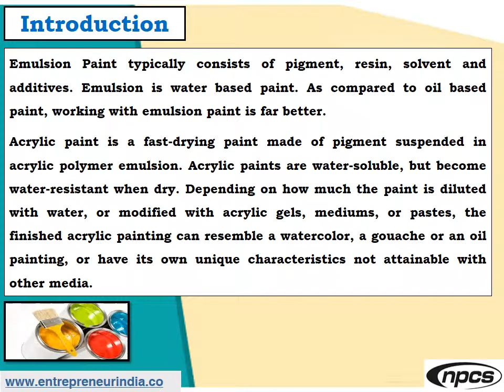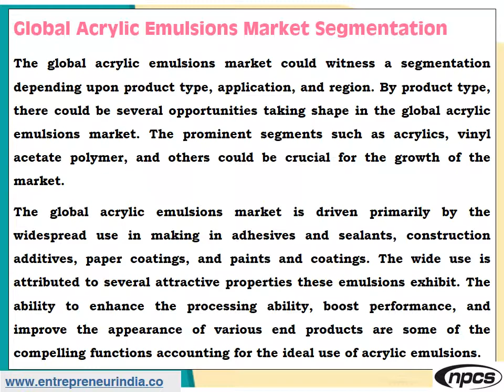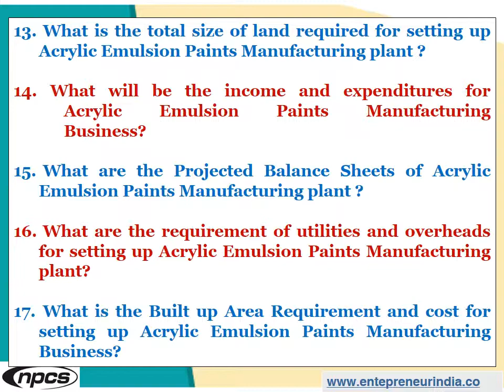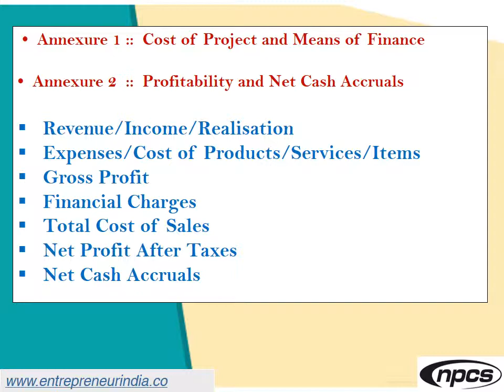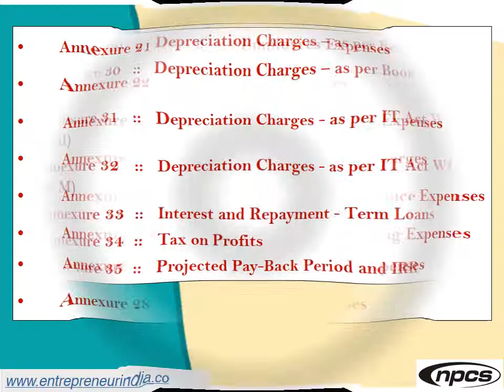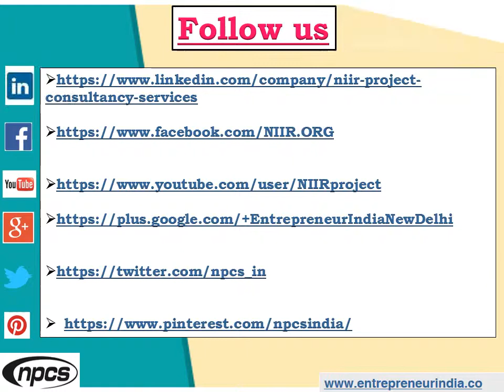Acrylic Emulsion Paints Manufacturing Industry | Setting up a Paint Factory.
Emulsion Paint typically consists of pigment, resin, solvent, and additives. The emulsion is a water-based paint. As compared to oil-based paint, working with emulsion paint is far better. Acrylic paint is a fast-drying paint made of pigment suspended in acrylic polymer emulsion. Acrylic paints are water-soluble but become water-resistant when dry. Acrylic emulsion paints have now been investigated, largely from a scientific perspective. As a result, we have a better understanding of several important aspects pertaining to the care and appreciation of works of art made with these paints, including typical paint constituents, physical properties, and how these may change with age. These new options are based on modifications to aqueous and non-polar solvents, as well as water-in-oil microemulsions where the continuous ‘oil’ phase is either a mineral spirit or silicone solvent.

ENTREPRENEUR INDIA
106-E, Kamla Nagar, Opp. Mall ST,
New Delhi-110007, India.